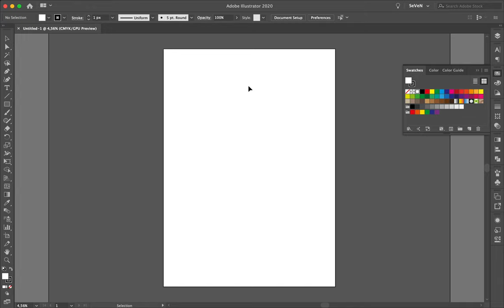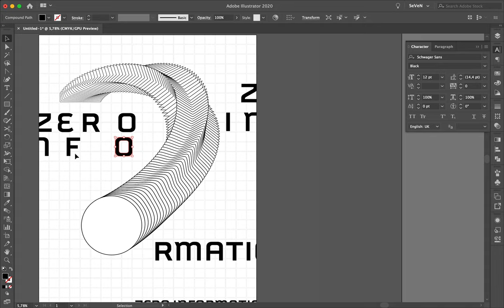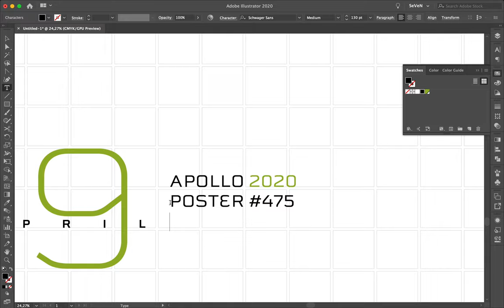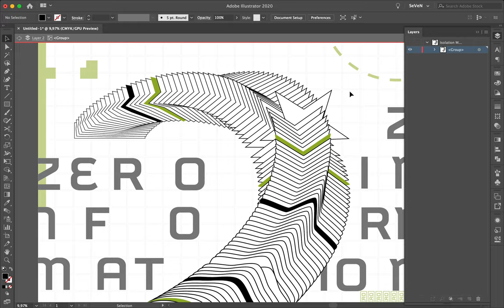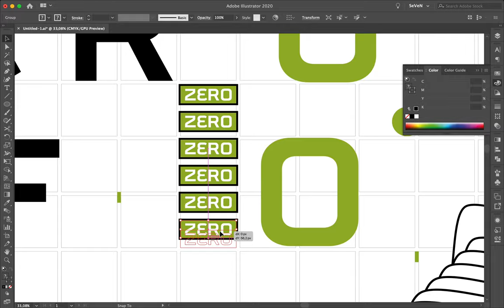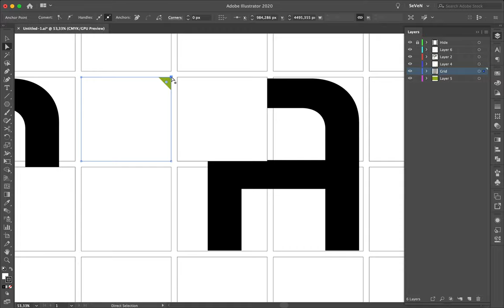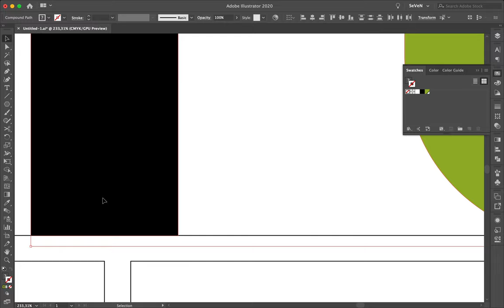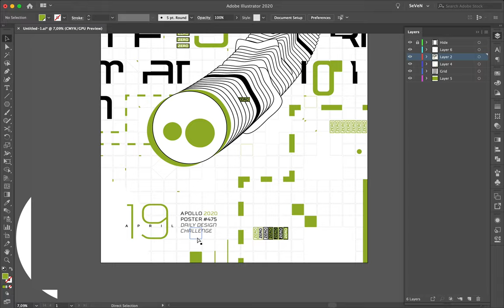Speed Art Poster Tutorial #475 Zero Information #10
The mini-series Zero Information number 10 get real improvement with a busy visual. I only spent more time on the design and added more details.